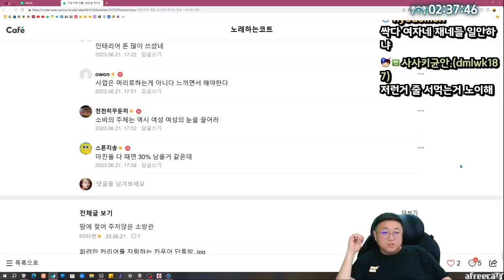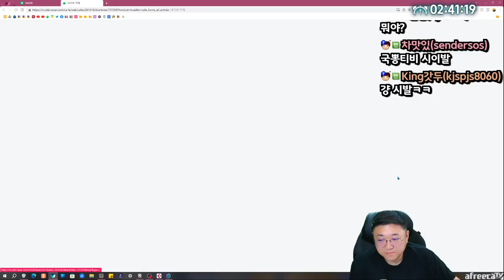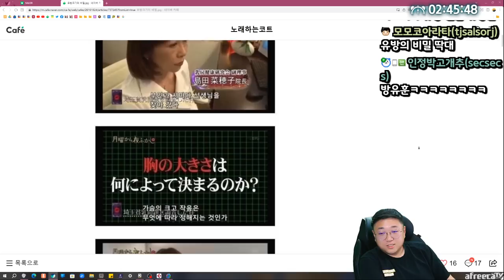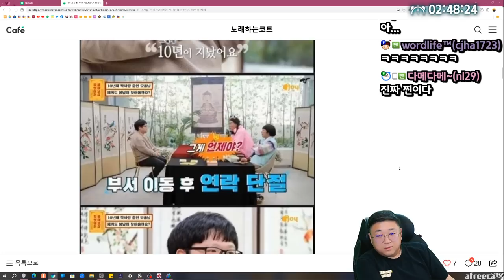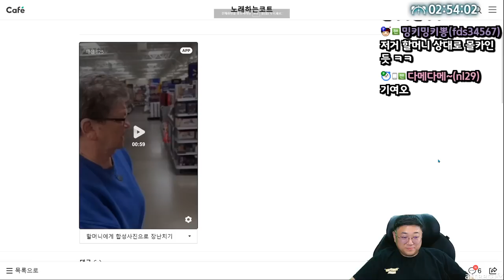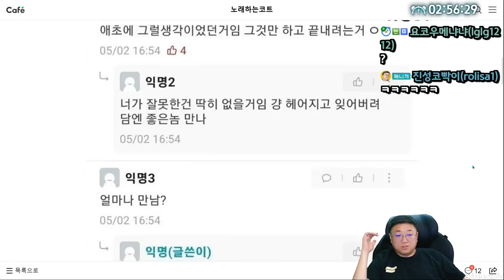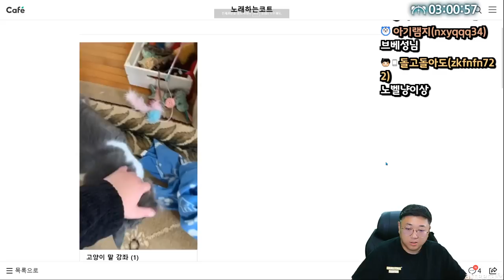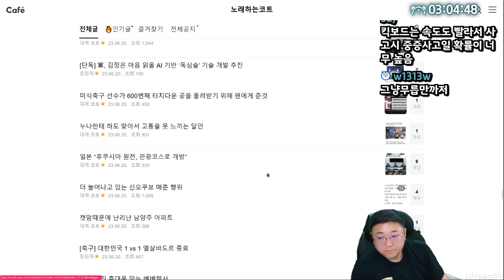고라니 끼인채 거리 활보한 차주 (23.06.21-4)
[음원출처]